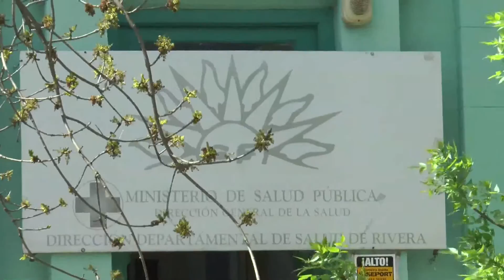Alertan por trypanosomiasis o popularmente mal de caderas